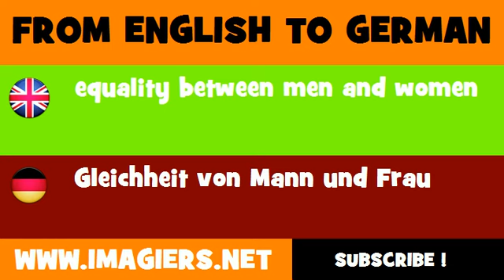DEUTSCH ENGLISCH = Gleichheit von Mann und Frau